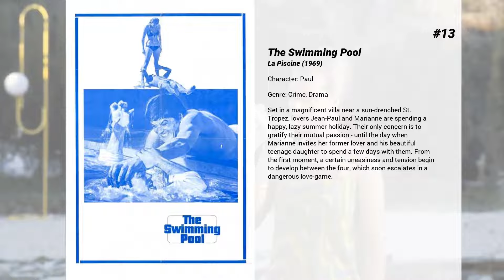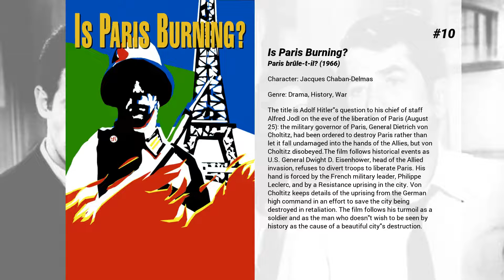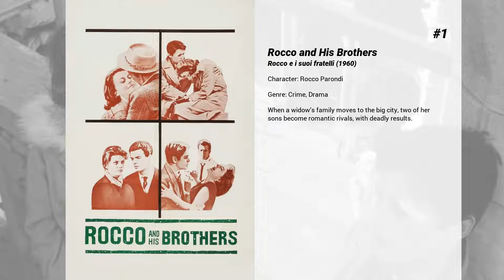Best Alain Delon movies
Welcome to... Best Alain Delon movies! In our channel you will find hundreds of TOPS and rankings of the best films of all genres, actors and nationalities.

Best Alain Delon movies presents...

15. Red Sun
In 1870, Japanese ambassador Sakaguchi and his entourage travel by train to Washington to deliver a valuable sword to the President of the United States, a gift from the Emperor of Japan. On board the same train are two robbers, Link and Gauche, ready to make their move…

14. Any Number Can Win
Charles, fresh out of jail, rejects his wife's plan for a quiet life of bourgeois respectability. He enlists a former cell mate, Francis, to assist him in pulling off one final score, a carefully planned assault on the vault of a Cannes casino.

13. The Swimming Pool
Set in a magnificent villa near a sun-drenched St. Tropez, lovers Jean-Paul and Marianne are spending a happy, lazy summer holiday. Their only concern is to gratify their mutual passion - until the day when Marianne invites her former lover and his beautiful teenage daughter to spend a few days with them. From the first moment, a certain uneasiness and tension begin to develop between the four, which soon escalates in a dangerous love-game.

12. The Last Adventure
Two adventurers and best friends, Roland and Manu, are the victims of a practical joke that costs Manu his pilot's license. With seeming contrition, the jokesters tell Roland and Manu about a crashed plane lying on the ocean floor off the coast of Congo stuffed with riches. The adventurers set off to find the loot.

11. The Widow Couderc
Her youth has been spent working for a farm family, being raped by father and son, marrying the son who has now left her a happy widow. She is happy because World War I is over and she is enjoying being in control of the farm. And then she hires the handsome stranger who helped her carry the new incubator for chicks from the bus and across the canal. In the house by the canal with the job of raising and lowering the bridge for passing boats lives the widow's envious sister-in-law along with husband and nubile daughter.

10. Is Paris Burning?
The title is Adolf Hitler's question to his chief of staff Alfred Jodl on the eve of the liberation of Paris (August 25): the military governor of Paris, General Dietrich von Choltitz, had been ordered to destroy Paris rather than let it fall undamaged into the hands of the Allies, but von Choltitz disobeyed.The film follows historical events as U.S. General Dwight D. Eisenhower, head of the Allied invasion, refuses to divert troops to liberate Paris. His hand is forced by the French military leader, Philippe Leclerc, and by a Resistance uprising in the city. Von Choltitz keeps details of the uprising from the German high command in an effort to save the city being destroyed in retaliation. The film follows his turmoil as a soldier and as the man who doesn't wish to be seen by history as the cause of a beautiful city's destruction.

9. Mr. Klein
Paris, France, 1942, during the Nazi occupation. Robert Klein, a successful art dealer who benefits from the misfortunes of those who are ruthlessly persecuted, discovers by chance that there is another Robert Klein, apparently a Jewish man; someone with whom he could be mistakenly identified, something dangerous in such harsh times.

8. Purple Noon
Tom Ripley is a talented mimic, moocher, forger and all-around criminal improviser; but there's more to Tom Ripley than even he can guess.

7. The Leopard
As Garibaldi's troops begin the unification of Italy in the 1860s, an aristocratic Sicilian family grudgingly adapts to the sweeping social changes undermining their way of life. Proud but pragmatic Prince Don Fabrizio Salina allows his war hero nephew, Tancredi, to marry Angelica, the beautiful daughter of gauche, bourgeois Don Calogero, in order to maintain the family's accustomed level of comfort and political clout.

6. Indian Summer
In Italy, the gambler and professor of poetry Daniele Dominici arrives in the seaside town of Rimini and is hired to teach for four months in the local high school replacing another teacher. His relationship with his partner Monica is in crisis and he spends most of the time with his new acquaintances and gamblers Giorgio, Marcello and Gerardo. In classroom, he meets the gorgeous nineteen years old student Vanina Abati, who is Gerardo's girlfriend.

5. Le Cercle Rouge
When French criminal Corey gets released from prison, he resolves to never return. He is quickly pulled back into the underworld, however, after a chance encounter with escaped murderer Vogel. Along with former policeman and current alcoholic Jansen, they plot an intricate jewel...